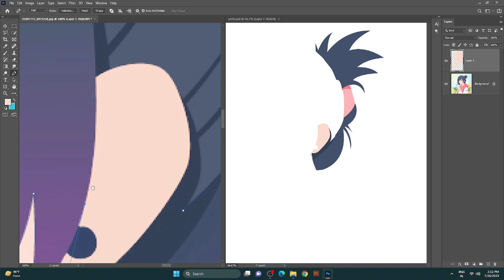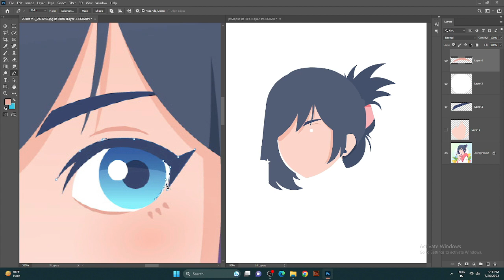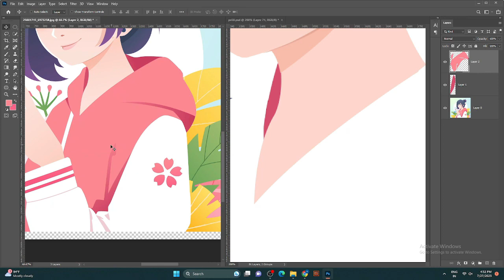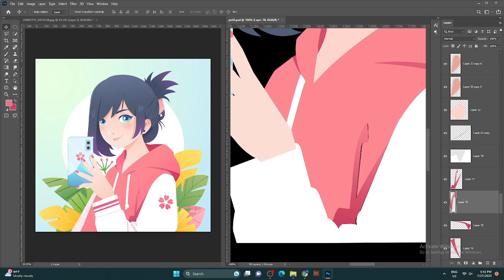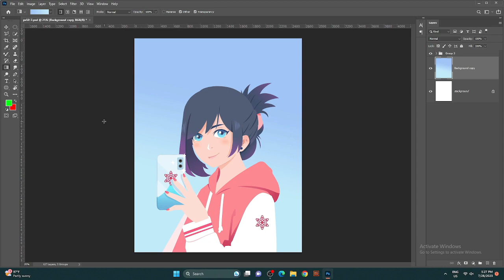ANIME MAGZINE COVER PAGE CHARACTER DESIGN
"Crafting Compelling AnimeMagazineCovers
. Dive into cover design with anime flair!
. Learn to capture characters, evoke emotions, and create eye-catching layouts.
. Discover the art of storytelling through visuals.
. Your guide to stunning.